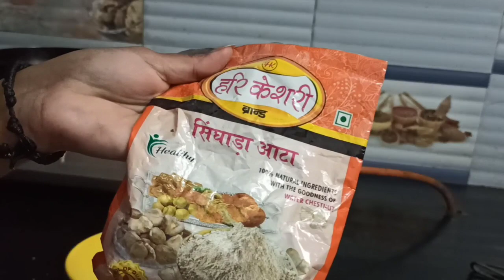साबूदाने को बिना भिगोये ब्रत में बनाये स्वादिष्ट टिक्की सिर्फ दो चीजों से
साबूदाने को भिगो करके ब्रत में हाल-हाल टिक्‍‍‍‍‍‍‍‍‍‍‌ ‌ ‌ ‌ ‌ ‌ ‌ ‌ की?